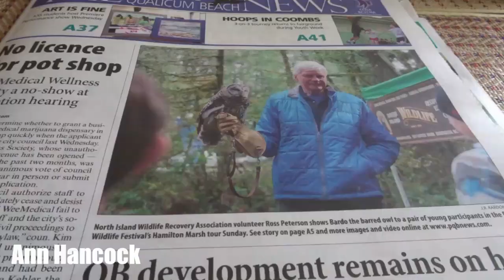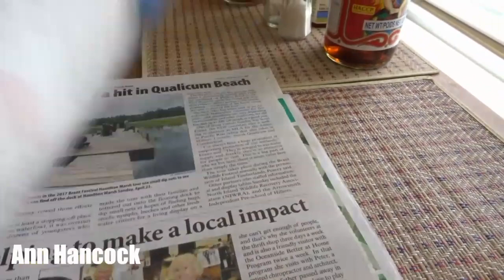ต้นเส้นข้าวปุ้นกินกับตำหมากแตง | Ann Hancock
Hi Everyone🤗